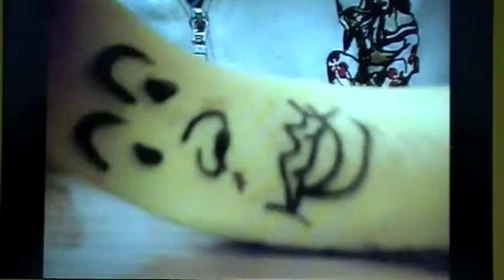Yo Sushi/ Phone Calls (VEDD 5)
It's so annoying when you're filming a video and someone calls you up. P.s. Yo sushi is sooooo good :P